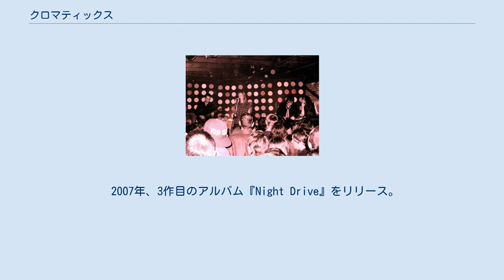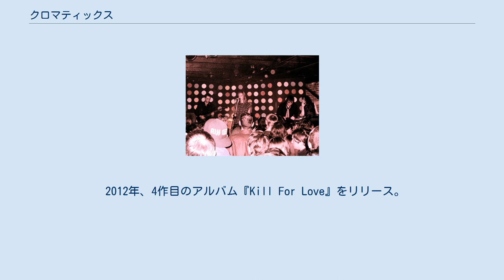クロマティックス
クロマティックス (Chromatics) は、2001年結成のオレゴン州ポートランド出身のシンセ・ポップバンドである。
シンセ・ポップやポストパンクの要素を取り入れた3作目のアルバム『Night Drive』が音楽メディアから高い評価を受け、知名度をあげることとなった。
2012年、4作目のアルバム『Kill for Love』を発表。
クロマティックスの楽曲は『ゴシップガール』や『ベイツ・モーテル』といったテレビドラマで使用されているほか、楽曲『Tick of the Clock』は2011年の映画ドライヴで使用された。
 ライブで演奏するバンド（2010年） 2003年、アルバム『Chrome Rats vs. Basement Rutz』でデビュー。
 2004年、2作目のアルバム『Plaster Hounds』をリリース。
 2007年、3作目のアルバム『Night Drive』をリリース。
音楽メディアから高い評価を受け、知名度をあげた。
 2012年、4作目のアルバム『Kill For Love』をリリース。
前作に続き批評家から極めて高い評価を受けた。
 2019年、5作目のアルバム『Closer to Grey』をリリース。